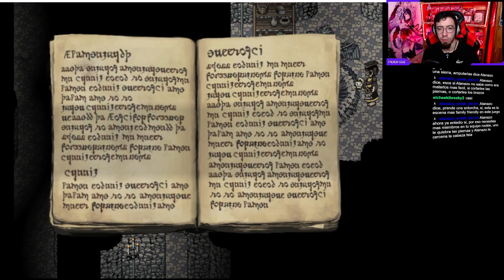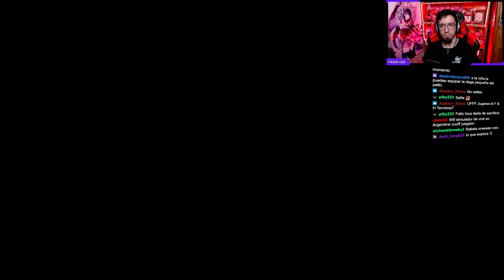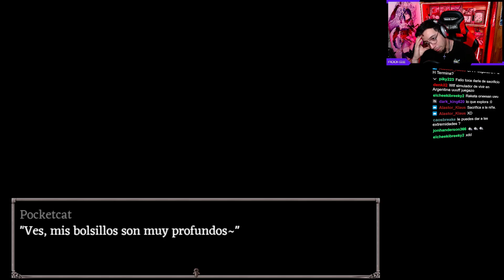FEAR AND HUNGER - Primeras Impresiones | Gameplay Español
BIENVENIDO! Eso me ayudaría muchísimo a seguir creciendo y darme motivación para crear más videos n.n